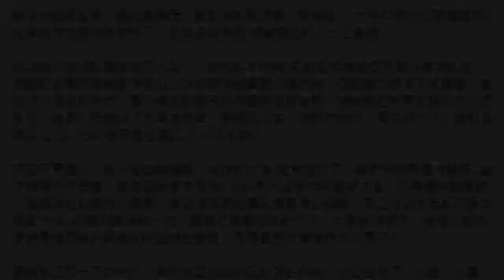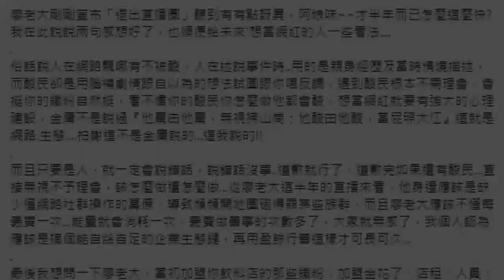廖老大突退直播圈「少光環加持」爆系版主：飲料店加盟主怎辦？